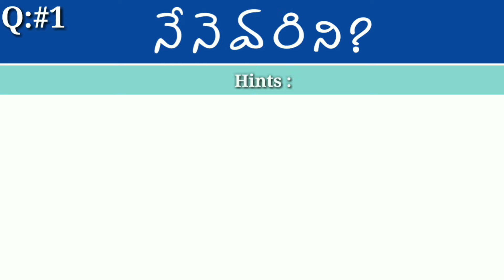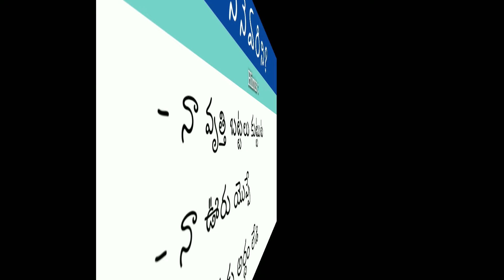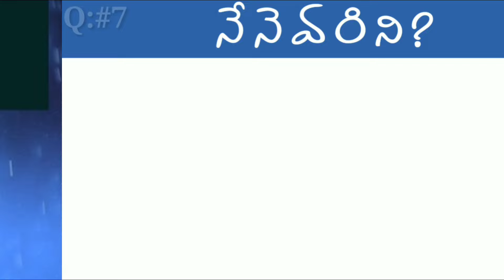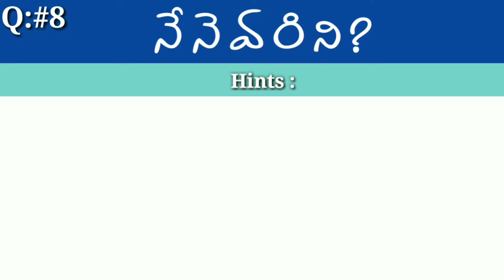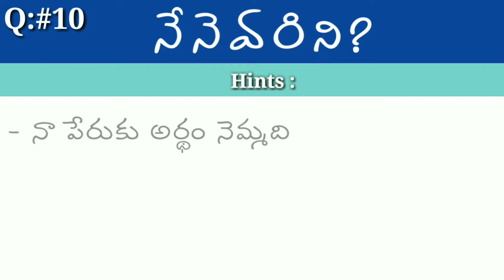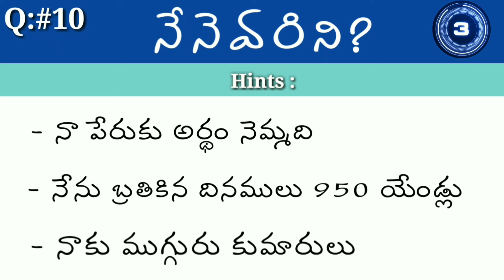1నేనెవరిని? Bible Quiz in telugu | Bible Questions and answers